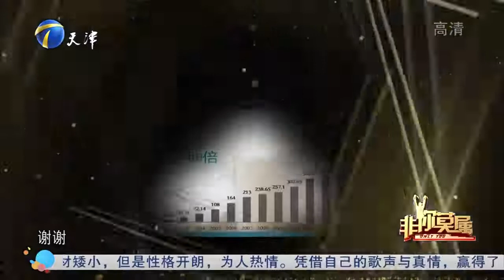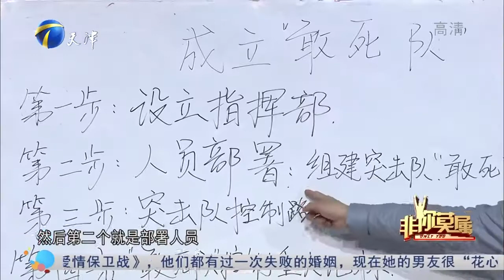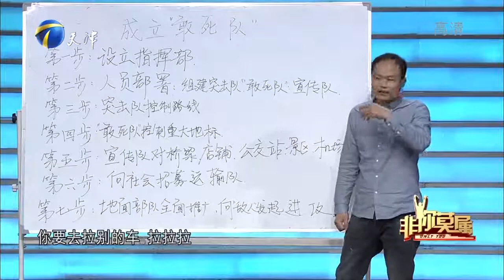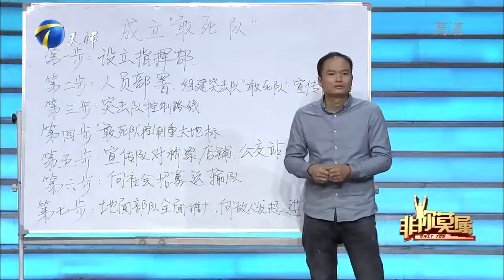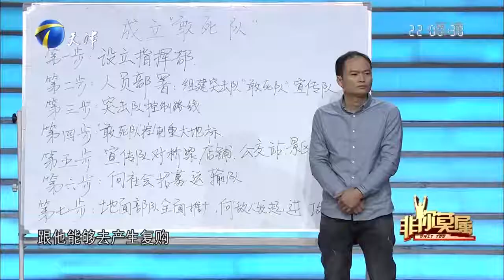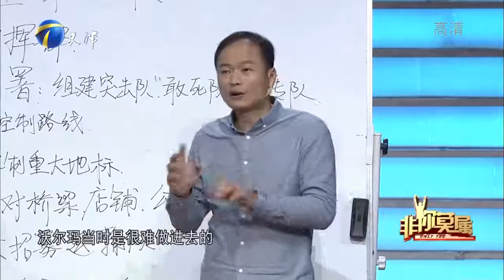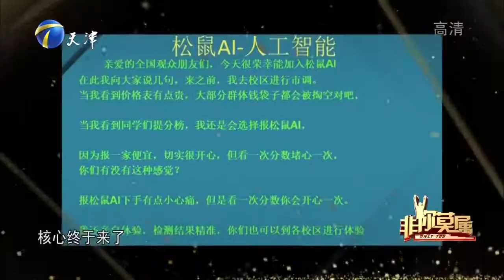42岁男子自带营销策划案求职，自我美化过高遭全场灭灯丨非你莫属